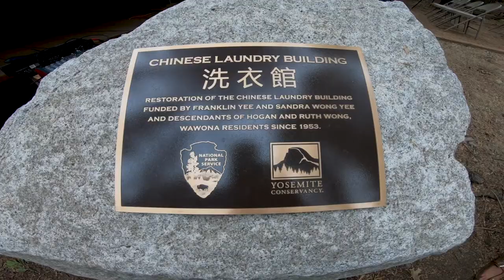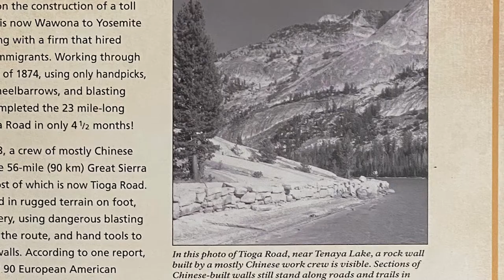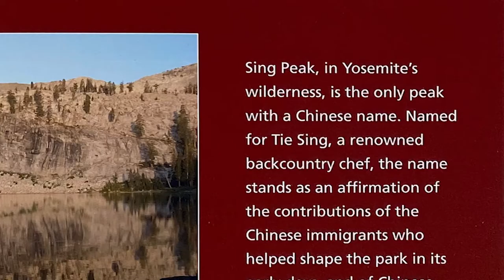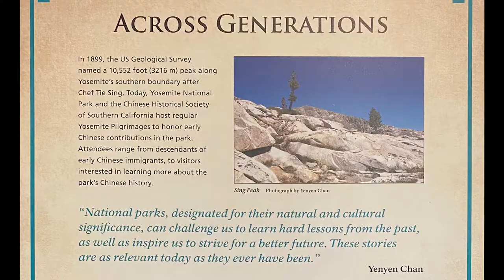Chinese Laundry at the Yosemite History Center (Mariposa Gold)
The Chinese have an enduring yet often overlooked legacy in Yosemite Mariposa County and California. Their achievements include building rugged Sierra Nevada roads and a chef whose cuisine was so memorable that a mountain in Yosemite is named after him.

This legacy can be explored at the Chinese Laundry Building, part of the renamed Yosemite History Center which aims to tell the multi-ethnic history of Yosemite National Park.

Plan your Yosemite getaway!